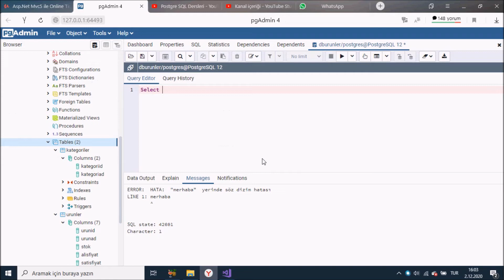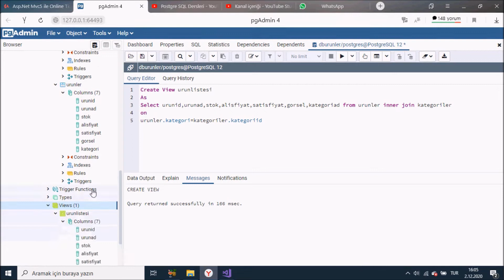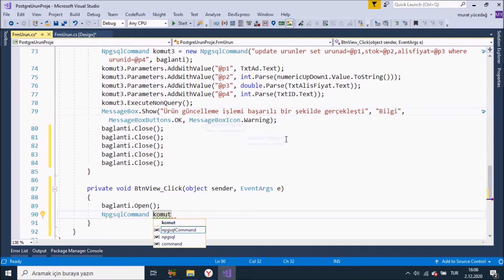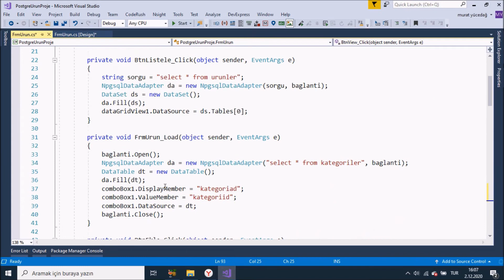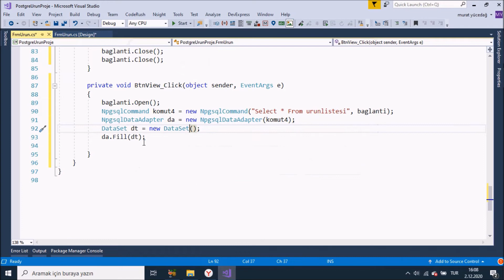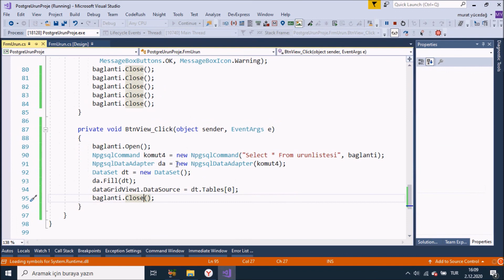PostgreSQL Ders 72 C# Üzerinde View Kullanımı